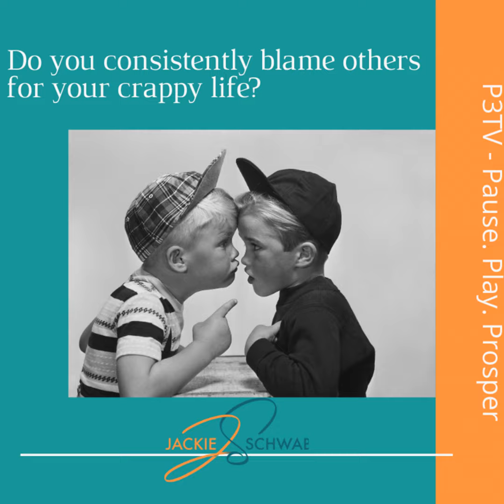BONUS: S1 Episode 088 - P3TV Do you consistently blame others for your crappy life?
Do you consistently blame others for your crappy life?

Blaming others for the way your life is going is a common reaction to life’s curveballs. Here are a few tips to knock it off! 1. Take complete responsibility for your own life 2. Learn from the past 3. Say you’re sorry 4. Think before you blame 5. Seek professional guidance When you leave the blame game behind, your life becomes totally your own. What will you try first? 😀

Listen to this episode to get some great tips on how to turn their frowns upside down!